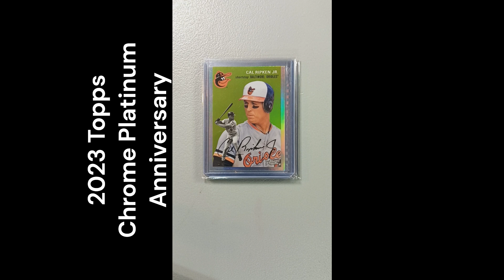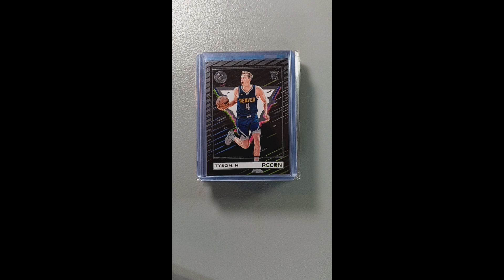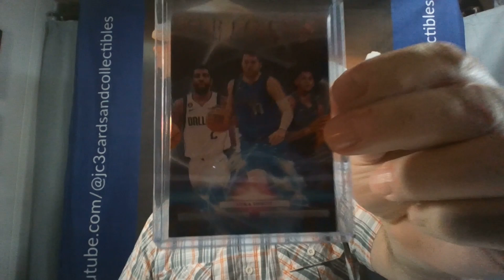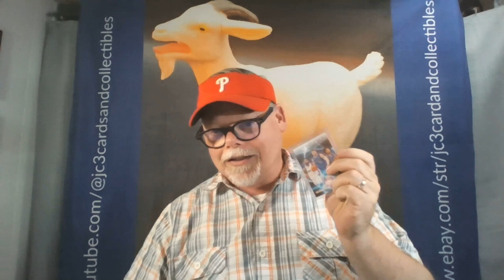Mail Day! Whatnot Delivery 6/6/24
We did a little Whatnot shopping recently. Let's see how we did!